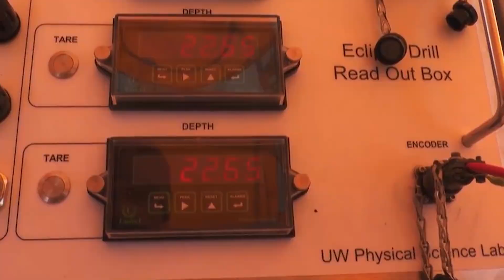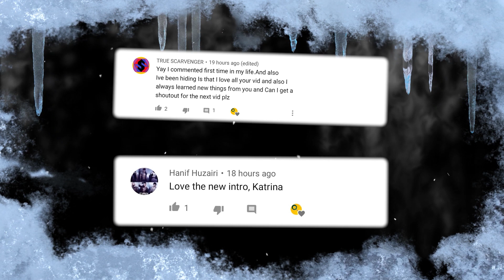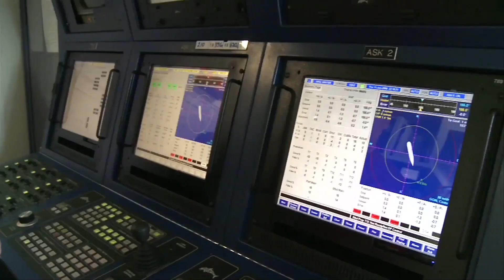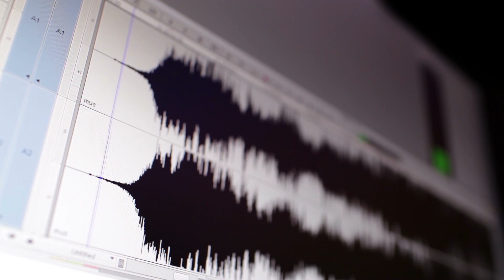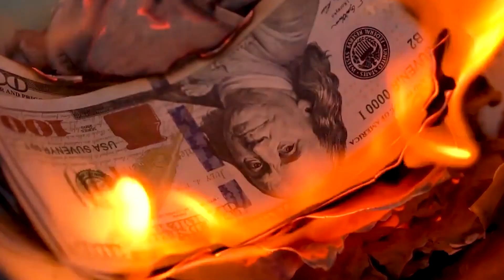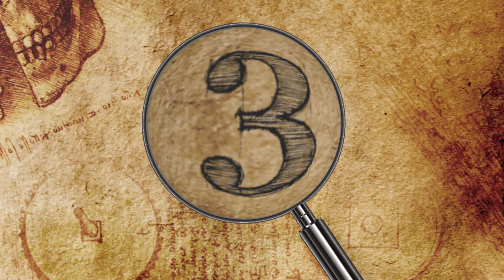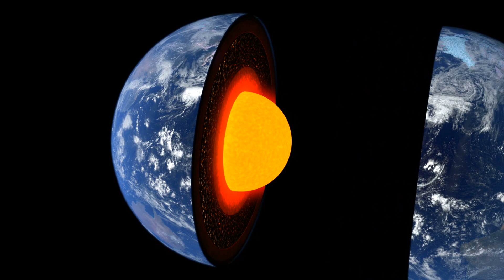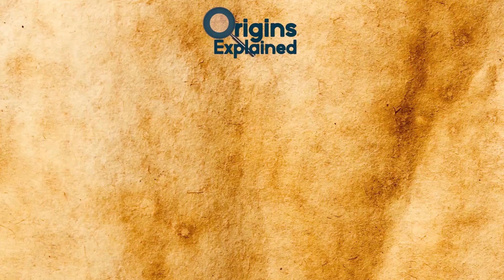10 Most MASSIVE Holes In The World!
Hi, it’s Katrina! From open-pit mines that astronauts can see from space to trying to journey to the center of the Earth, here are 10 of the world’s deepest and largest holes.

10. Kalgoorlie Super Pit
Commonly known as the “Super Pit,” the Fimiston Open Pit in western Australia is the world’s second-largest open-cut gold mine, and was surpassed only as recently as 2016. It’s so massive, it’s visible from space. The canyon-sized pit is 2.17 miles (3.5 km) long, 0.93 miles (1.5 km) wide, and over 1,969 feet (600 meters) deep.

9. BEAMISH
Early last year, scientists drilled the deepest hole ever made in western Antarctica in a British Antarctic Survey-monitored project called Bed Access, Monitoring, and Ice Sheet History, or BEAMISH.

8. Chikyu
In 2019, engineers aboard the specialized Japanese drillship Chikyu drilled over two miles (3,219 meters) into the ocean floor where the Philippine Sea Plate slides beneath the Eurasian Plate, causing deadly earthquakes every 100-150 years. Why were they drilling there? Learning what’s beneath the Earth’s surface can lead to incredible scientific discoveries, including a better understanding of our changing planet, and can also lead fortune-seekers to highly profitable and in-demand raw materials.

7. KTB Borehole
It took 8 years to make this hole! German scientists carried out the German Continental Deep Drilling Programme, or the KTB borehole for short, in northern Bavaria from 1987 to 1995. They drilled to just under 30,000 feet (9,144 meters) -- nearly six miles (9.7 km) --  into the Earth, surpassing seismic plates and hitting temperatures of 600 degrees Fahrenheit (315.6 Celsius).

6. Deepwater Horizon
In 2009, the British Petroleum (BP)-owned offshore drilling rig Deepwater Horizon drilled a borehole that reached a vertical depth of 35,050 feet (10,683 meters), or about five miles (8 km), setting a world record for the deepest oil well ever.

5. Z-44 Chayvo Well
Over the course of just two months in 2011, Exxon Neftegas (a Russian subsidiary of ExxonMobil) drilled the Odoptu OP-11 well at the Odoptu oil field in the waters off Russia’s Far East, roughly 5-7 miles (8-11 km) northeast of Sakhalin Island. The endeavor was part of the Sakhalin-1 project, which is run by a consortium of oil companies and affiliates from Russia, India, and Japan and consists of three offshore oil fields, which have yielded hundreds of millions of barrels of oil for export thus far.

4. Chuquicamata Copper Mine
Chuquicamata Copper Mine in Northern Chile claims the world title when it comes to measuring size in terms of excavated volume -- in other words, the amount of material dug out. About 300 billion cubic feet (nearly 8.5 billion cubic meters) of material has been removed from the pit over the years.

3. Kola Superdeep Borehole
At a depth of 40,230 feet (12,262 meters), the Kola Superdeep Borehole is one of the world’s deepest man-made holes, and for several years, it held the number one spot. Although the hole is only nine inches (23 cm) in diameter, it reaches a little over seven-and-a-half miles (12.2 km) below the Earth’s surface -- deeper than the Challenger Deep trench in the Pacific Ocean, which is the world’s lowest-known natural point.

2. Lake Vostok
I told you about western Antarctica but drilling the deepest-ever hole in eastern Antarctica involved a far lengthier undertaking than the BEAMISH project. On January 10, 2013, after 20 years of drilling and reaching a depth of 11,175 feet (3,406 meters), a Russian research team reached the freshly frozen surface of Lake Vostok, the largest of Antarctica’s 400 ancient subglacial lakes.

1. Bingham Canyon Mine
Also known as Kennecott Copper Mine, the Bingham Canyon Mine is an open-pit copper mining operation located in Herriman, Utah, southwest of Salt Lake City, and owned by the British-Australian Rio Tinto group. It’s the world’s largest human-made excavation and open-pit mine and has produced more refined copper than any other mine, to the tune of over 20 million tons.